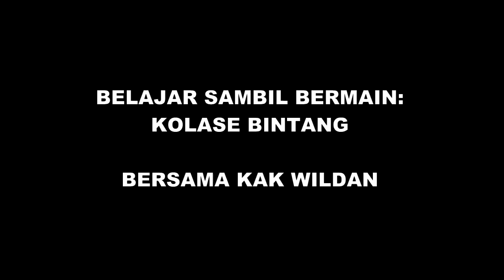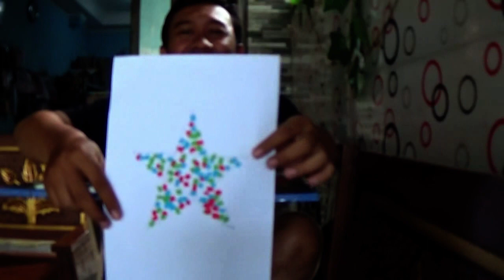belajar sambil bermain: kolase bintang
alat dan bahannya adalah
- kertas kosong / buku tulis
- kertas lipat
- pensil / bolpoin
- gunting
- lem

selamat mencoba :)